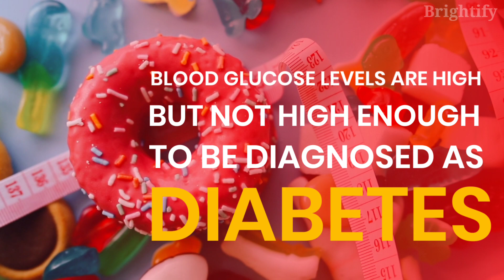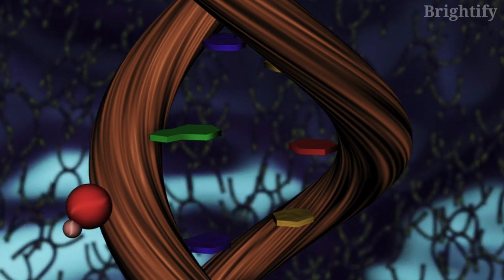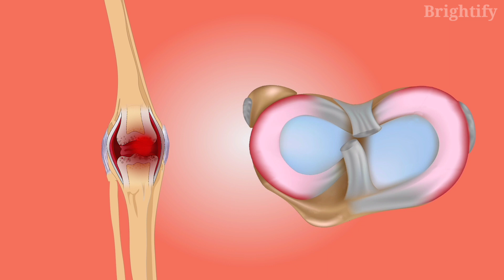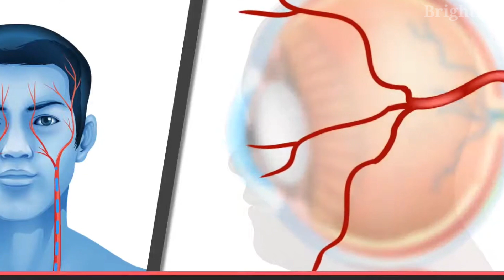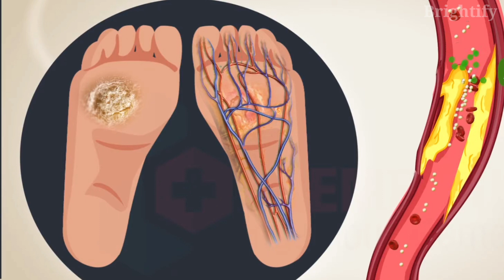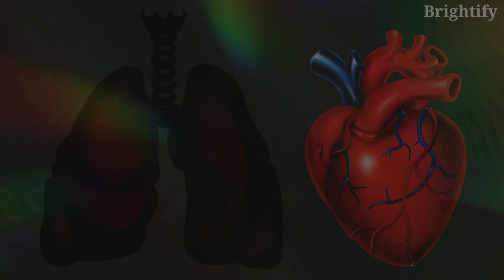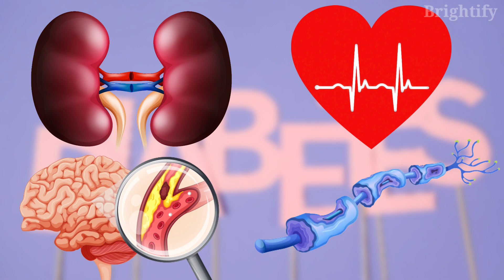Top 8 Prediabetes Symptoms You Need To Know (Reverse Prediabetes)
What is Prediabetes? What are the symptoms of prediabetes? Can you reverse prediabetes? We've explained everything in detail in this video! Please watch the video until the end!

Prediabetes is when your blood glucose levels are high, but not high enough to be diagnosed as diabetes. If you have prediabetes, You have a significantly greater chance of acquiring type 2 diabetes. You may also be at risk for other health problems, such as stroke or heart disease. The good news is that, if you have prediabetes, lifestyle adjustments can help you prevent or delay the onset of full-blown type 2 diabetes. In today's video, we are going to talk about the top 8 prediabetes symptoms and the best ways to reverse this condition.

🔷 Higher than normal blood glucose and Hb A1C levels:
In healthy individuals Fasting blood, glucose levels should be less than 99 mg/dL. If your fasting glucose levels are between 100 and 125mg/dL, it could be considered prediabetes. A reading higher than 126 mg/dL indicates diabetes.

🔷 Weight gain:
Prediabetes usually occurs in people who already have some insulin resistance. As a result, your pancreas produces more insulin to aid glucose absorption into your cells. But when the cells are persistently unable to absorb additional glucose, your body will convert it to fat for long term storage, resulting in weight gain.

🔷 Joint pain:
People with uncontrolled blood glucose or sugar levels are almost twice as likely to develop arthritis, which causes the breakdown of cartilage between the joints.

🔷 Mood Swings:
Changes in blood sugar levels can affect a person’s mood and mental status. It can result in rapid mood changes, including low mood and irritability, difficulty thinking clearly and quickly, feeling nervous, and feeling tired.

🔷 Excessive Thirst and frequent urination:
Excessive thirst, which is caused by high blood sugar, is one of the most well-known symptoms of both prediabetes and full-blown diabetes.

🔷 Blurred vision:
According to studies, roughly 8% of patients develop diabetic retinopathy while in the pre-diabetic stage, before they have been officially diagnosed with diabetes. Blurred vision is also a prominent symptom of prediabetes.

🔷 Skin conditions:
A dark patch of velvety skin on the back of your neck, groin, armpit, or elsewhere could mean that you have too much insulin in your bloodstream. This is often a sign of prediabetes or insulin resistance.

🔷 Recurrent skin infections and delayed wound healing:
People with high blood sugar levels may develop poor circulation. As circulation slows down, blood moves more slowly, which makes it more difficult for the body to provide nutrients to wounds. As a result, the injuries heal slowly, or may not heal at all.

educational and informational purposes only. Please always seek the advice of a qualified
healthcare provider with any questions and issues you have regarding a medical condition.

Time Stamps for "Top 8 Prediabetes Symptoms You Need To Know"

00:00 Intro
01:00 Higher than normal blood glucose levels
01:50 Weight gain
02:21 Joint pain
02:42 Mood swings
03:06 Excessive thirst and frequent urination
03:27 Blurred vision
03:52 Skin conditions
04:10 Recurrent skin infections and delayed wound healing
04:48 How to reverse prediabetes?